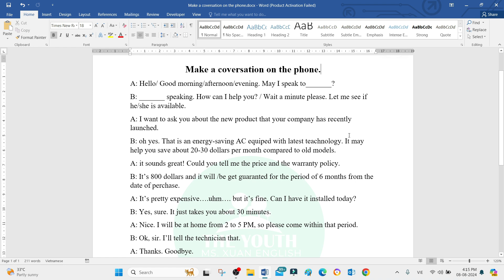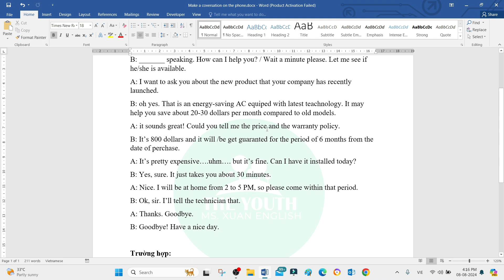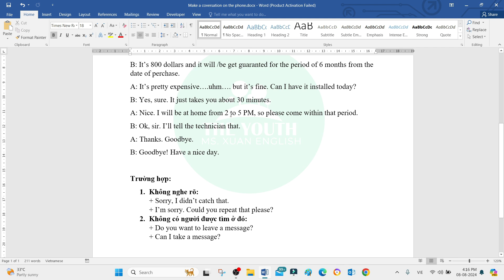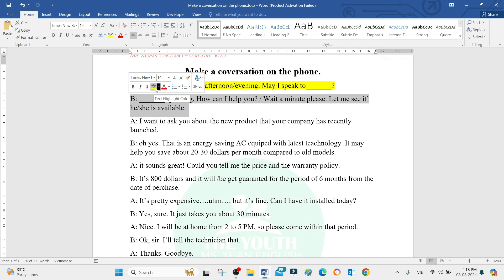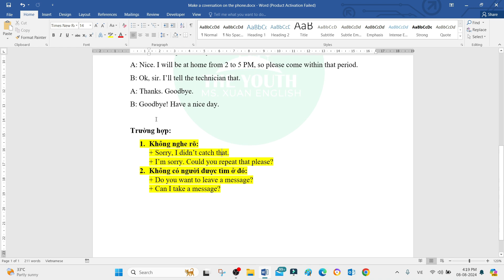Talking On The Phone